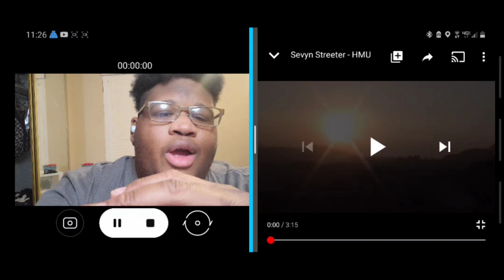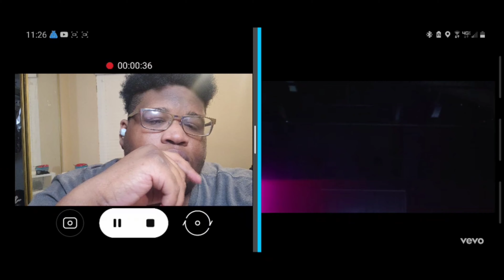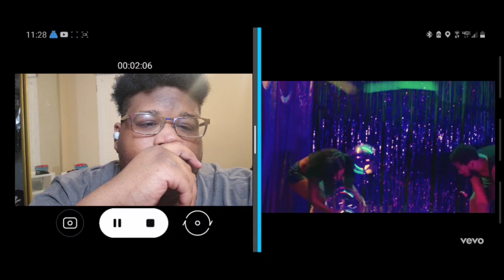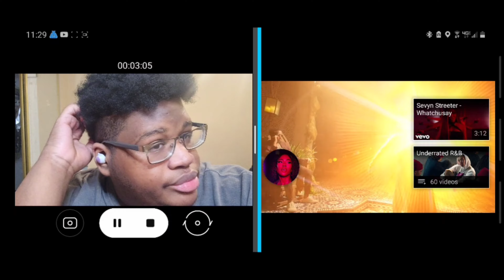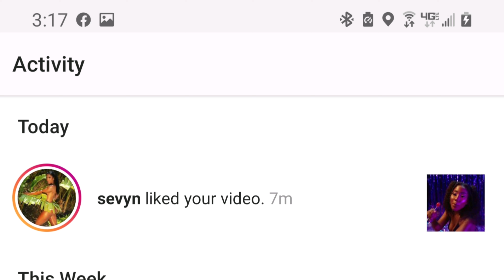Reaction to Hmu By Sevyn Streeter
don't own copyright to music